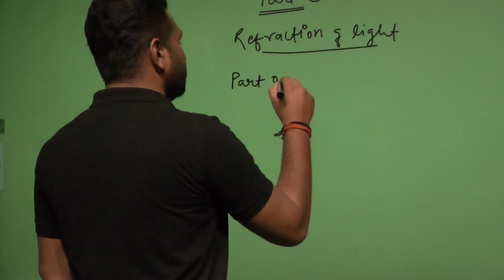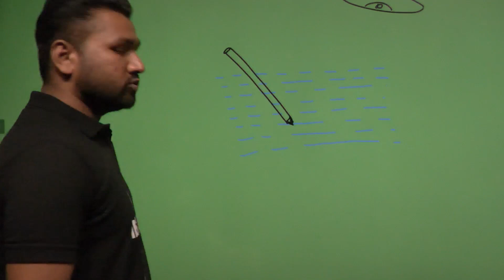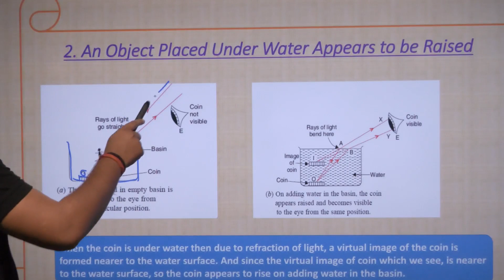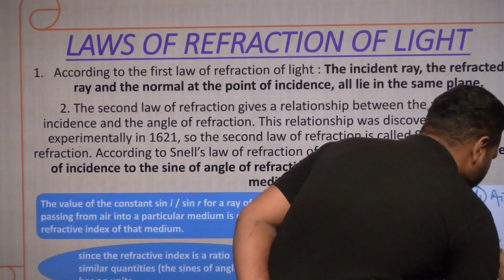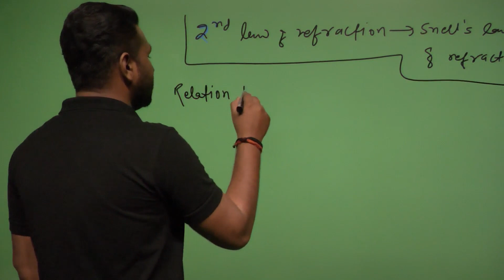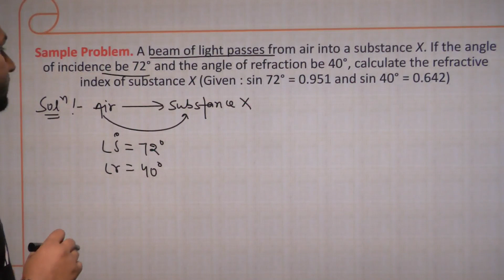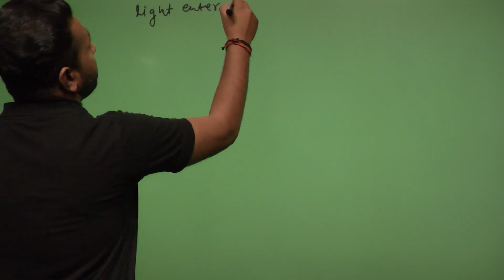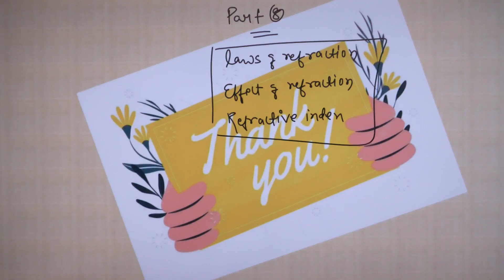Class 10 || Science || Physics || Part8 || Light